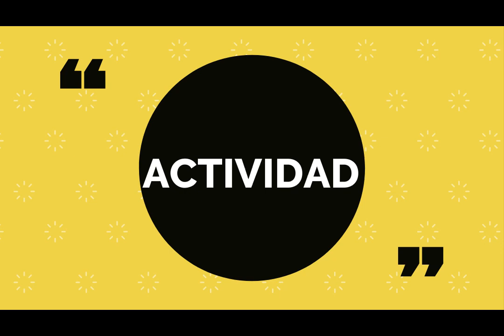Kingdom Kids | Noé (niños de 3 a 6 años)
Hoy hablaremos sobre Noé. ¡Disfruten su clase y aprendan!